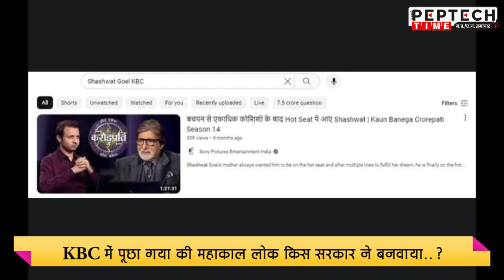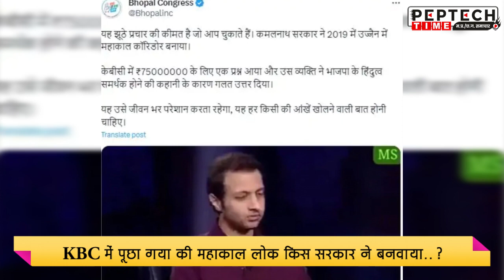KBC में पूछा गया की महाकाल लोक किस सरकार ने बनवाया..?